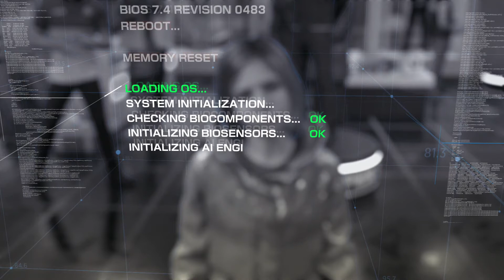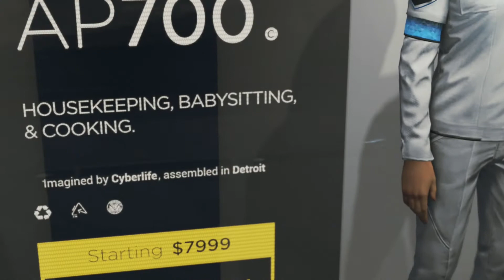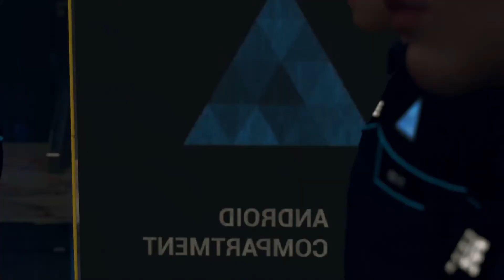【デトロイト】オープニング/色あふれる世界☆人種差別のようなアンドロイドの扱い。しかしアンドロイドのせいで人は仕事を失ってしまった。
2038年 人間とアンドロイドとの関係とは何か。感情を持つアンドロイドは エラーなのか。分岐するストーリーを選びながら プレイしていきます。